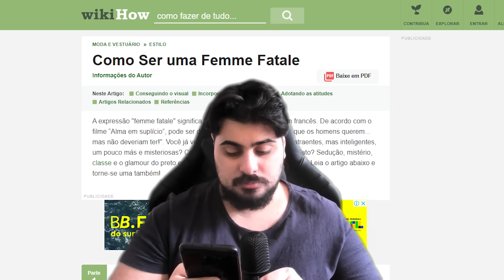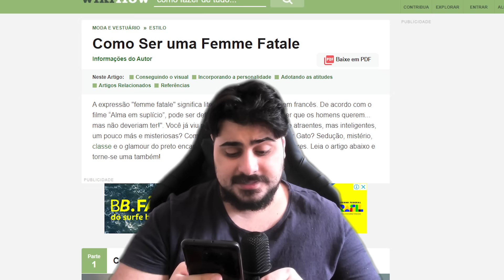NOVO VLAD, HECARIM, VAMPIRA DA JUNGLE E MAIS - League of Legends